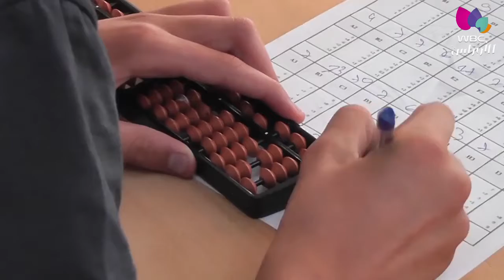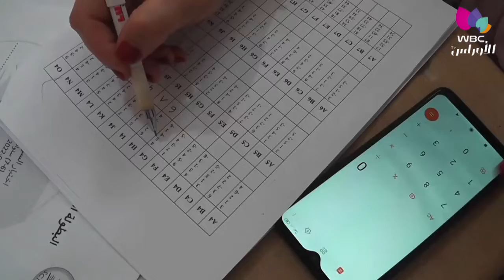قسنطينة / مسابقات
البطولة الوطنية في الحساب الذهني رياضيات الفيدا الهندية والسوروبان و المكعب روبيك